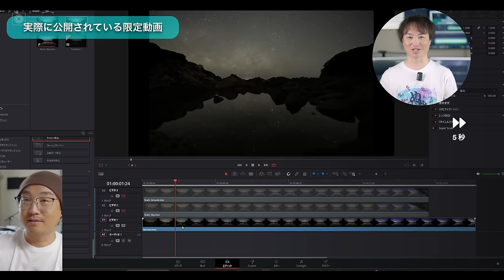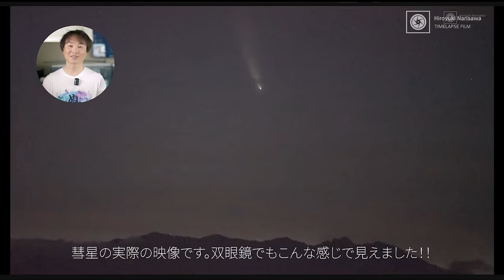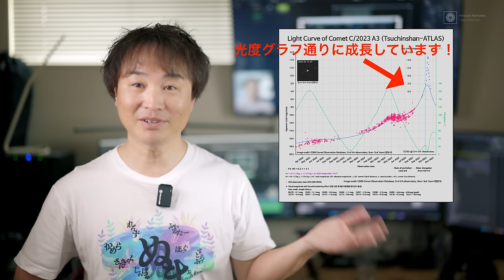【最新情報】紫金山・アトラス彗星がやばい！？撮影のタイミングやカメラの設定・おすすめ焦点距離なども紹介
彗星はどうなるか予測不能だし、どんな風に撮れるのかイメージが湧きづらいと思います。
そんなみなさんの参考になりそうな情報を集めました！

●成澤が着ているぬまTシャツ

◽️今回のイメージに近いと思われる、2011年ラブジョイ彗星のタイムラプス

◽️ラブジョイさんがfacebookでの投稿した、紫金山・アトラス彗星の画像(9/18 135mmで撮影されてます)

◽️SKY&TELESCOPEではマックノート彗星を比較にだしてます

〜目次〜
0:00 OP
1:26 観察できる時期をおさらい
4:28 どんな風に写真に映るのか？
5:39 撮影時の設定やおすすめレンズの焦点距離は？
7:36 あのラブジョイさんがすでに撮影している
8:45 海外サイトでは伝説の彗星みたいになると言われている！？
9:33 まとめ

Main Camera:Scene1
Panasonic LUMIX DC-S5M2X（
SIGMA 50mm F1.2 DG DN | Art
LUMIX S18mm F1.8

Sub Camera:
Nikon Zf c　16-50 VR レンズキット

Mic:
ZOOM H8
audio-technica AT2035
□TASCAM CA-XLR2d
□TM-200SG
□Holyland Lark Max